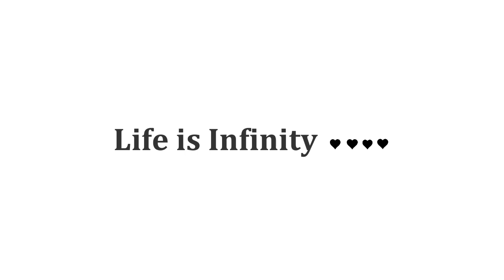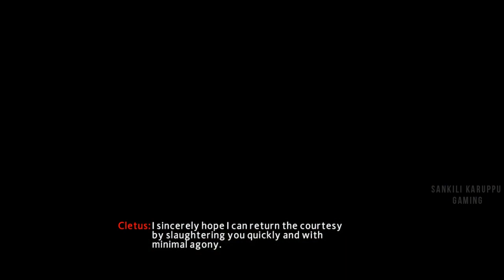The Amazing Spider Man 2 - "The Hunters And The Hunted"